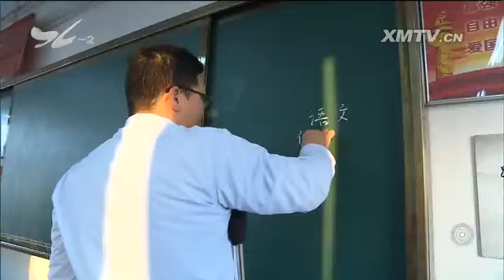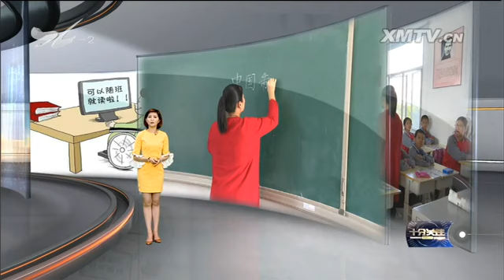融合教育：让残疾孩子更好地融入社会 十分关注 2016.12.14 - 厦门电视台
栏目名称：融合教育：让残疾孩子更好地融入社会 十分关注 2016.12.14 - 厦门电视台

　　按照我国的教育政策，到了小学阶段，残疾儿童主要有两种入学形式。一种是随班就读，上普通小学；一种是上特殊教育学校，有些地方叫作培智学校。

　　根据中国教育科学研究院提供的数据显示，在我国，2015年入学的残疾儿童数量为44.22万人，其中，46.8%的残疾儿童在特殊教育学校就读，53.5%在普
通学校随班就读，另有小部分残疾儿童在普通学校特教班就读。

　　据统计，截至2016年6月30日，我市有持证义务教育阶段残疾儿童1558人，其中肢体残疾375人，占残疾儿童总人数的24%，智力残疾601人，占38.5
%，而据不完全统计，这些孩子中有912人享受助学补助，其中进入普通学校的509人，进入特教学校的403人。从厦门的情况看，进入普通学校随班就读的残疾儿童比例
略高于全国。